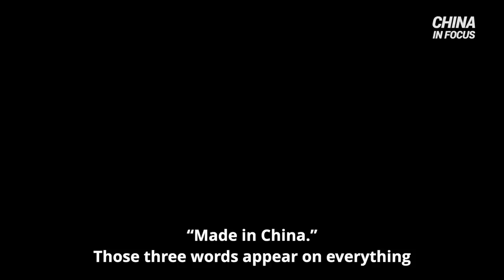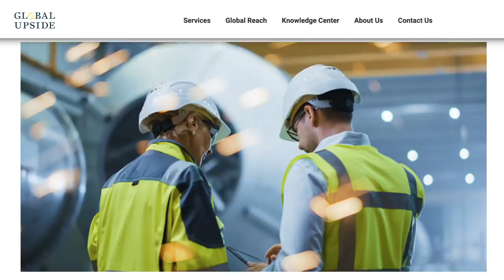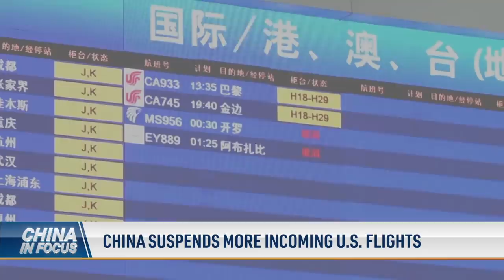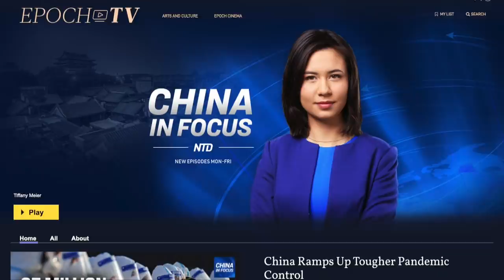US–China 2022 relations: what could change; Sweden won't send officials to Beijing games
“MadeinChina.” Those three words appear on everything from computers, to toys, to massive industrial parts. But behind those three words is a history of forced labor, human rights abuses, and stolen trade secrets.

As Democratic countries rally behind the call for freedom and holding the Chinese communist regime accountable for its human rights atrocities, are consumers going to see fewer “Made in China” products going forward?

In this special report, we look at what China’s 2022 economic outlook means for companies trying to do business in China, for investors weighing the risks, and how the average Joe at home could be impacted, without even realizing it.

00:00 Intro
00:54 U.S.-China 2022 relations: what could change
04:57 China suspends more incoming U.S. flights
06:43 Dutch Olympians told not to take phones, laptops
07:38 Sweden won't send officials to Beijing games
08:16 Money woes burden another Chinese property firm